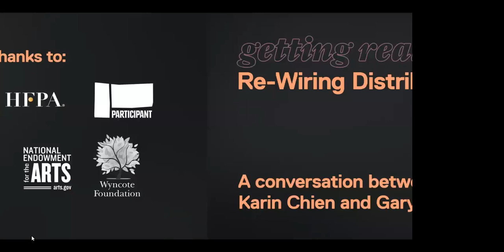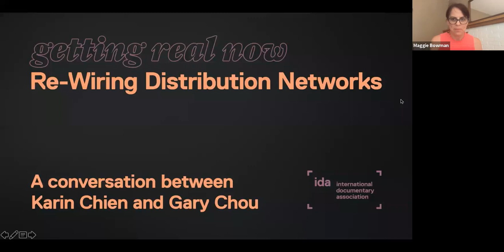Re-Wiring Documentary Distribution Networks | Getting Real NOW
In pursuit of a new documentary distribution paradigm, independent producer and distributor Karin Chien and strategist Gary Chou will take a step back and look at the networks involved in filmmaking and the inequities that have resulted from them to date. Through his work in supporting and seeding networks, many of them in the tech space, Gary has seen repeatedly that "success is a function of access to relevant networks.” That observation resonates loudly with Karin as it relates to documentary-making.